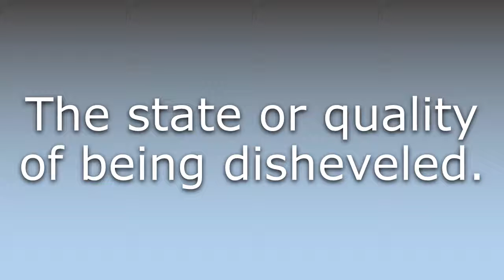What does Dishevelment mean?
What does Dishevelment mean in English? Learn the meaning of the word Dishevelment! How to Pronounce Dishevelment. Expand your vocabulary, learn words.